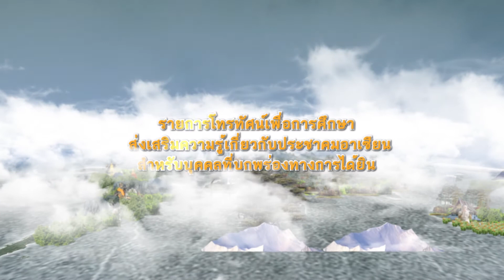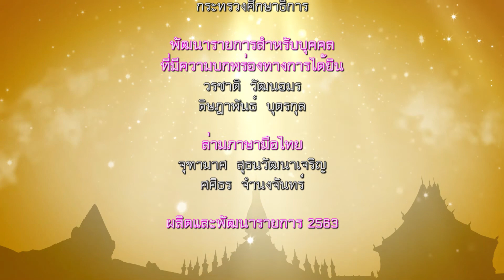รายการโทรทัศน์สะพายกล้องท่องลาว (ภาษามือ Big Sign) ตอนที่ 3 ยอดเขาพูสี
สะพายกล้องท่องลาว ตอนที่ 3 ยอดเขาพูสี
รายการโทรทัศน์สะพายกล้องท่องลาว (มีภาษามือ) ตอนที่ 2 หมู่บ้านชนเผ่า
รายการโทรทัศน์เพื่อการศึกษามีภาษามือสำหรับกลุ่มเป้าหมายที่มีความบกพร่องทางการได้ยิน
ส่งเสริมความรู้เกี่ยวกับประชาคมอาเซียน
ความรู้เรื่องการถ่ายภาพและเรียนรู้วัฒนธรรมของสาธารณรัฐประชาธิปไตยประชาชนลาว
พิธิกร : วรัชญ์ วานิชวัฒนากุล
วิทยากรด้านการถ่ายภาพ : อาจารย์สมชาย ครองสมบูรณ์
ผลิตรายการ : ศูนย์ผลิตรายการโทรทัศน์และวิดีโอเทปเพื่อการศึกษา
พัฒนารายการสำหรับบุคคลที่มีความบกพร่องทางการได้ยิน : ส่วนสื่อการศึกษาเพื่อคนพิการ
ศูนย์เทคโนโลยีทางการศึกษา สำนักงาน กศน. กระทรวงศึกษาธิการ